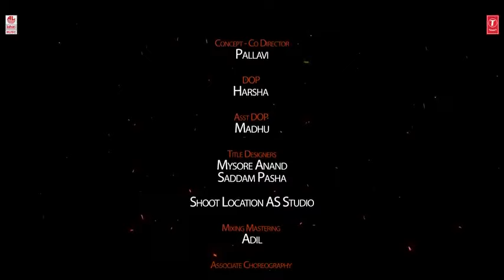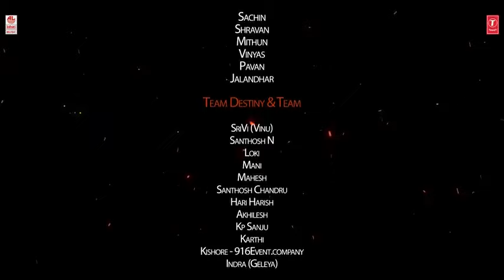Yaaro Neenu - Music Video [4K] | Srivi | Pavan Partha | Santhosh N | Pancham Jeevan | Kannada Album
T-Series Kannada presents  Neenu New Kannada Music Video. Starring Srivi ( Vinod Kumar).

Banner: Team Destiny, VL Productions, Divya Ram Talkies Private Limited
Producer: Venkatesh & Leelavathi
Direction & Choreography: Santhosh N

Song: Yaaro Neenu
Album Name: Yaaro Neenu
Singer: Pancham Jeevan
Music Director: Pavan Partha
Lyricist: Girish Avadhany, Naveen
Music Label: Lahari Music